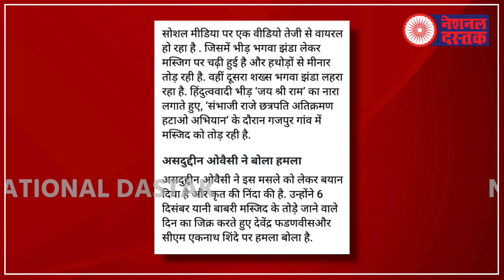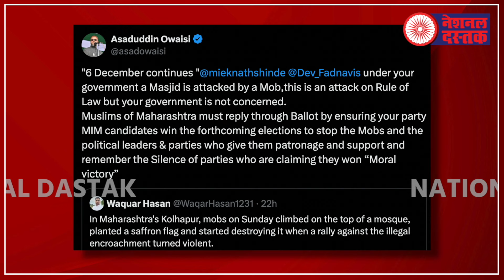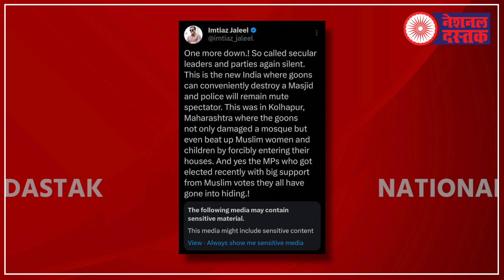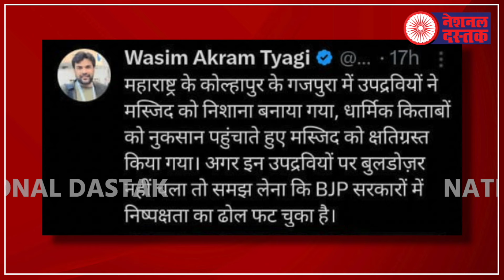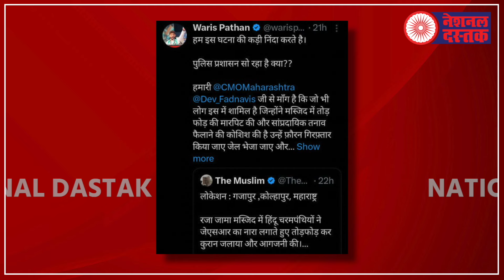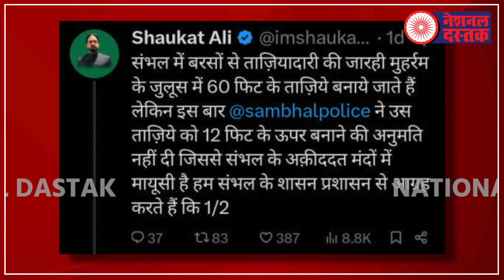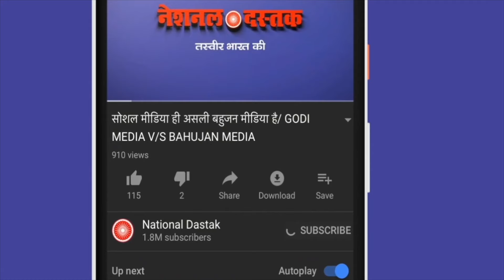गुस्से से लाल ओवैसी का कड़ा ऐलान